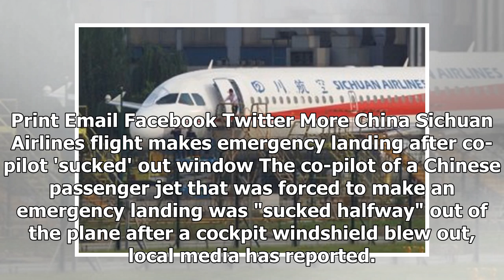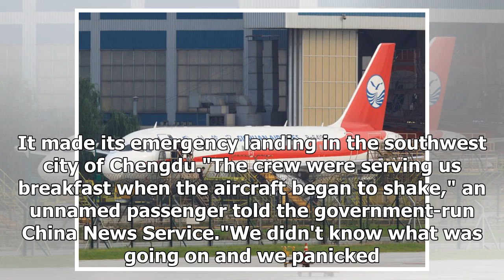Sichuan Airlines's Chinese flight landed urgently after the windows "smoked" the pilot co